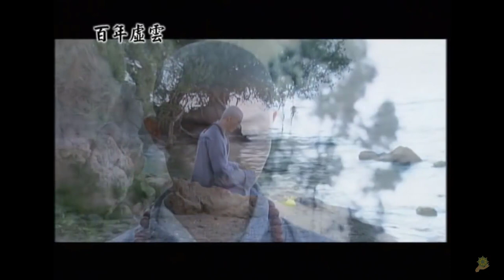Khai Thị | Đốt Vàng Mã | Đại Sư Viên Kính | HT Hư Vân | Trích Phim 100 Năm HT Hư Vân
Khai Thị I Đốt Vàng Mã I Đại Sư Viên Kính I HT Hư Vân I Trích Phim 100 Năm HT Hư Vân